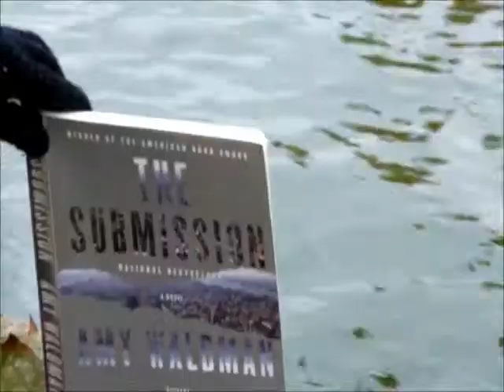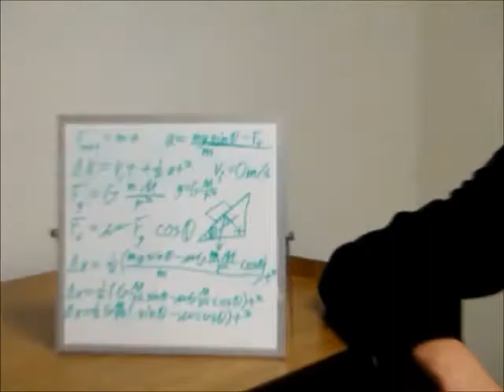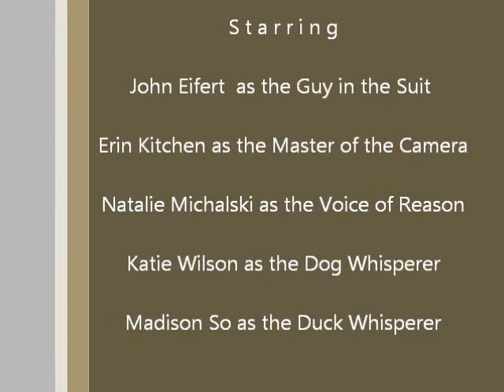Team Cool Beans Humanities Film Project